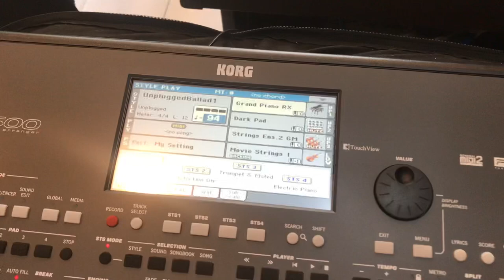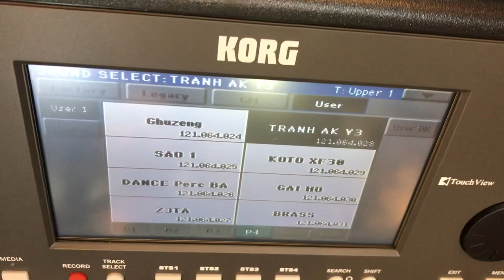Organ KORG Pa600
Est. 2016 - Beach House is uniquely designed and hand-crafted to blend traditional Cambodian home-style with modern comforts added for laid back beach living. It is situated on the beautiful island Koh Rong Samloem, M'Pai Bay, the islands village.